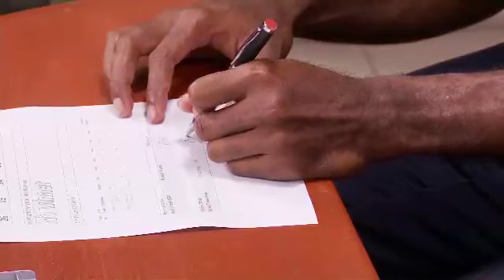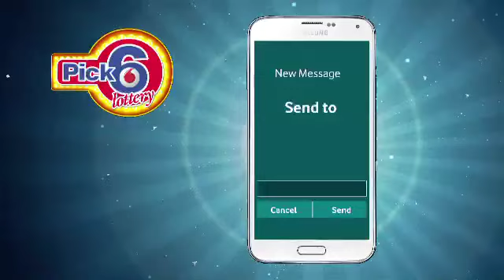Vodafone Pick 6 Lottery Draw #7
Host William Tabuya welcomes Vodafone ambassador Gospel High School and national sprinter Yunis Bese